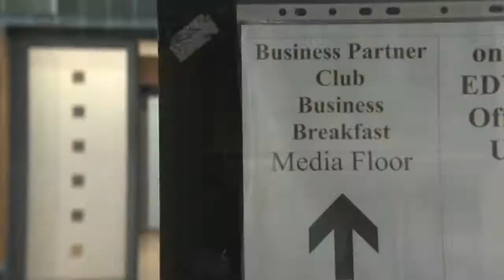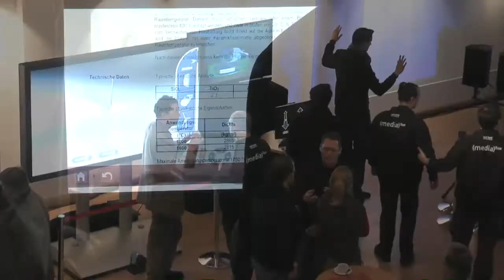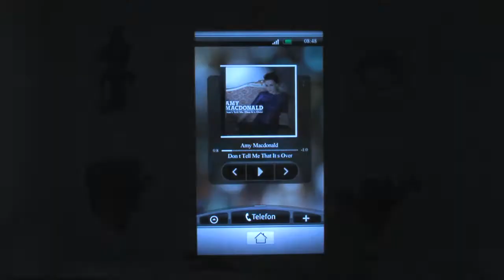mediafloor beim Business Partner Club in Oberhausen am 01.02.2012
mediafloor stellt sich und seine Dienstleistung im Rahmen des Business Partner Clubs vor.